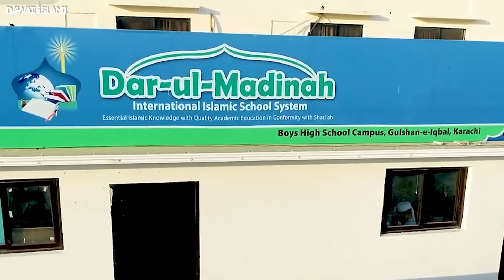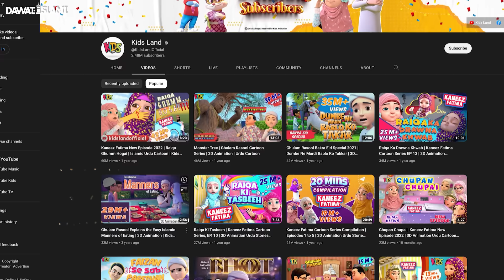Mera Sab Kuch ALLAH Ka Hai | Islah e Aamaal | Abdul Habib Attari | Complete Bayan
Mera Sab Kuch ALLAH Ka Hai | Islah e Amal  | Abdul Habib Attari | Complete Bayan